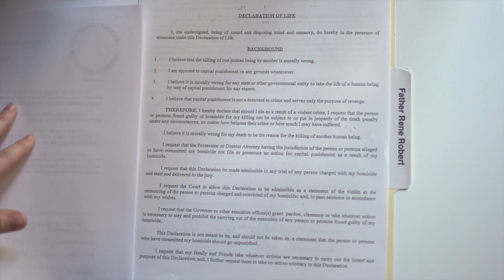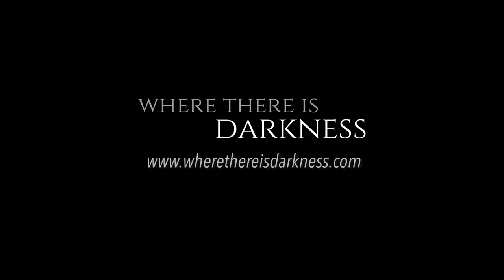Actor Eric Newcombe talks about Where There is Darkness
See the award-winning film about the disappearance of beloved priest Fr. Rene Robert by helping Stella Mar Films release it on-demand!